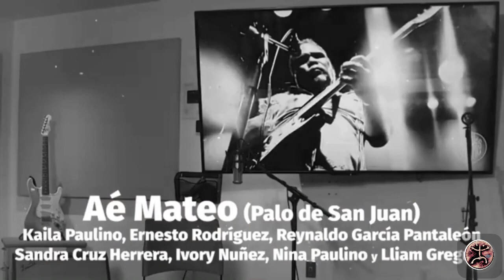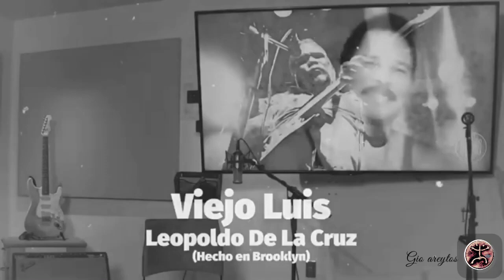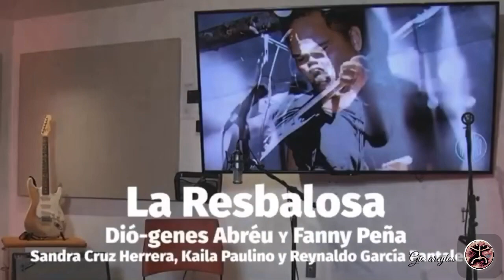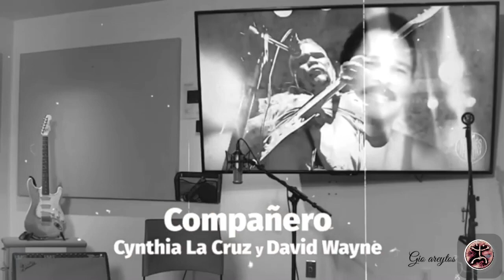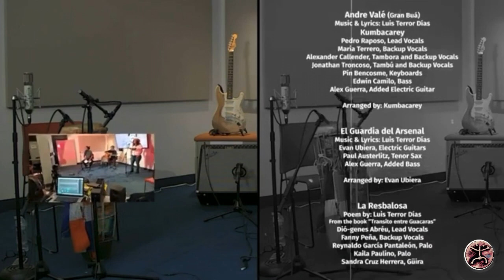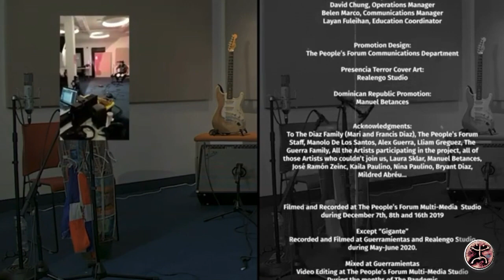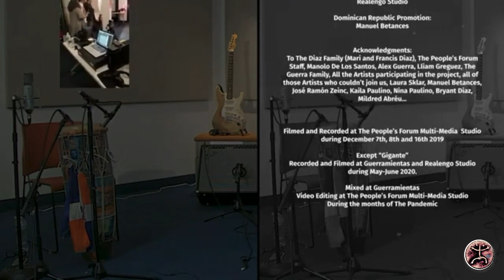Luis “Terror” Dias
Presencia Terror